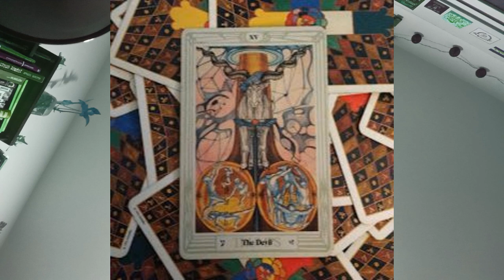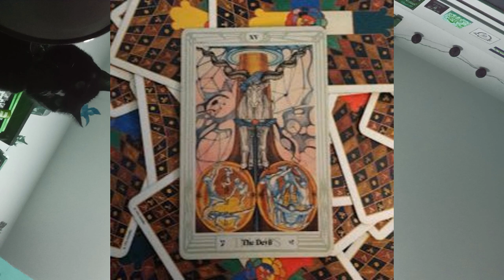"KING PAIMON'S BLUES" - Blind Blackstick Jhonson (Triptamina Beats)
Oscuras e inaccesibles comunicaciones desde el trasvelado. Demonios azules, alcohol y sangre derramada. Donde el sueño no aparece, amanecen los fantasmas.

"King Paimon's Blues" - Blind Blackstick Jhonson de Triptamina Beats está publicada bajo una licencia Creative Commons.